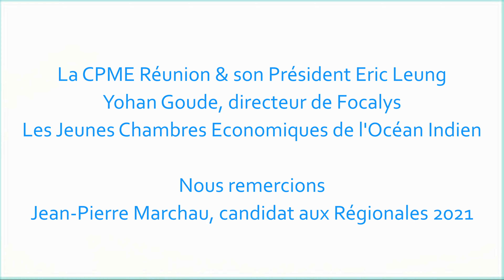Régionales2021 : 7 questions à Jean-Pierre Marchau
La CPME Réunion a interrogé les candidats au sujet de leur programme économique à travers un questionnaire en 7 points pour que les PME soient au cœur des politiques régionales que nous voulons lisibles, préservant la compétitivité et favorisant la création d'emplois.